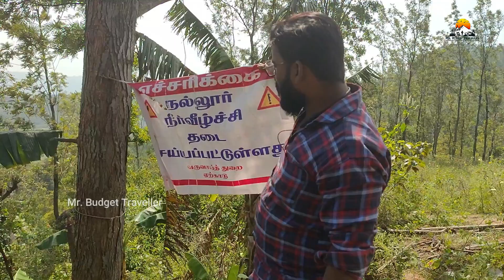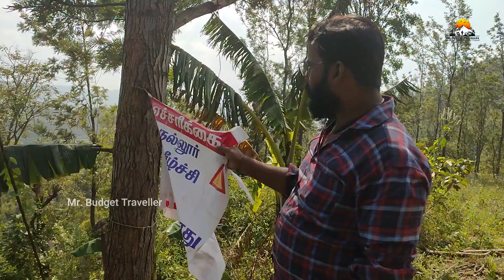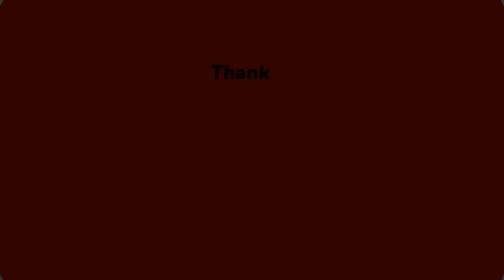yercaud tourist places in tamil | tourist places in tamilnadu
ஏழைகளின் ஊட்டி

“Join us on our journey to Yercaud, a serene hill station located in the Servarayan range of hills in the Eastern Ghats. In this travel vlog, we explore the lush greenery, scenic viewpoints, and local cuisine of Yercaud. We also take a quick trip to Salem, a bustling city located at the base of the hills. Watch till the end to see our recommendations for must-visit places and food joints in Yercaud and Salem. Happy watching! 🎥🍿”

Thanks for your support and watching. :) Fair Use: "Copyright Disclaimer Under Section 107 of the Copyright Act 1976, allowance is made for "fair use" for purposes such as criticism, comment, news reporting, teaching, scholarship, and research. We do not own all the material we'retractorvideos his channel. If you are a copyright owner and want markwork to be from our channel PLEASE contact us via email or leave us a personal message here and we will remove your material right away. PLEASE do not opt for a youtube strike.
NOTE  : This Video  an Entertainment purpose only
For more Details Mr. Budget Traveller :

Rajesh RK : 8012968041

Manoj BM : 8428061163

Thank You. @Mr. Budget_Traveller